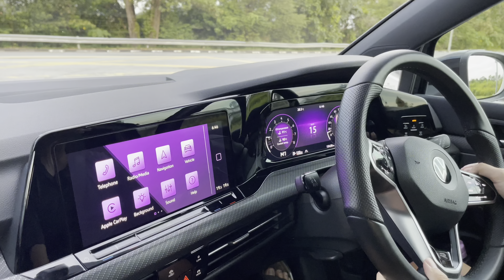MARK 8 GOLF 1.4 TSI | Lebih Laju, Lebih Fun Daripada Mazda 3 Liftback?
Seronok dapat berkenalan bersama bro Yang daripada Seremban 2. Welcome to Volkswagen Familia 🫡